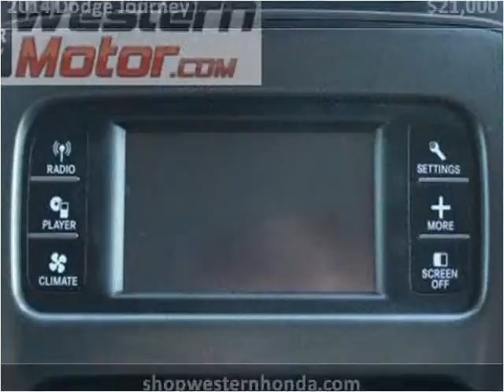2014 Dodge Journey Used Cars Garden City KS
This 2014 Dodge Journey is available from Western Motor Honda .